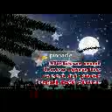pug on ball21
Ok...this video was really hard so please NO rudde or mean comments...
Lyrics:
I don't understand, why I itch
Maybe it is a sneaky tick
I always second guess wonder'n
What it is but I can't reach it all the time

If you only new what I barked about
Maybe you would understand what I think about
Maybe you wouldn't smell like poop
But that aint so bad cause I like poop
So keep the smell so you can love me too

Don't cha wish that you could be a PUG ON A BALL
A cute lil bug eyed lil' PUG ON A BALL
with my precious nose yea

you'd love to know the things I do
When I rub my butt, in the room